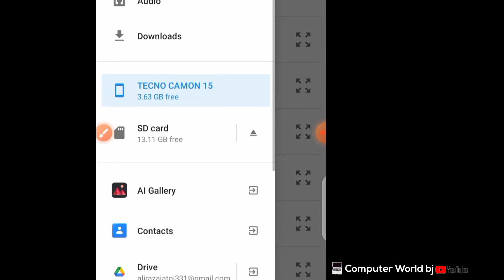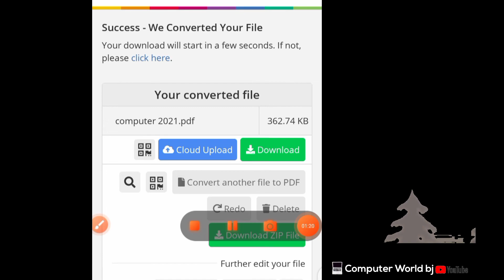How To Recover Corrupt Files ? 🇵🇰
in this video I will tell u about

CEO Badaruddin jatoi
computer world bj 🇵🇰